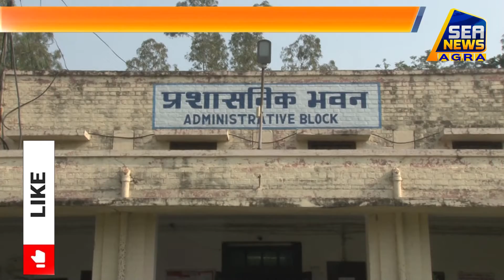अंतर्राष्ट्रीय_दिव्यांग_दिवस (InternationalDisabilityDay) : अधिकारों के प्रति जागरुक करना है मकसद